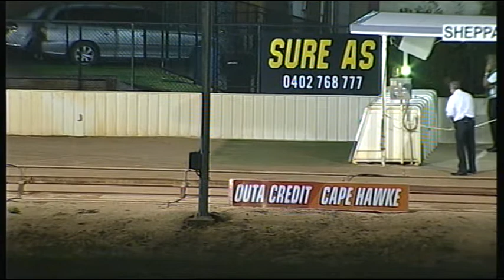SHP MON 23 MAR 15 R11